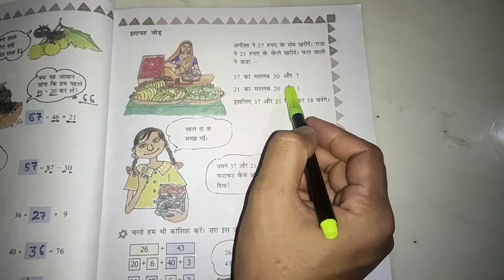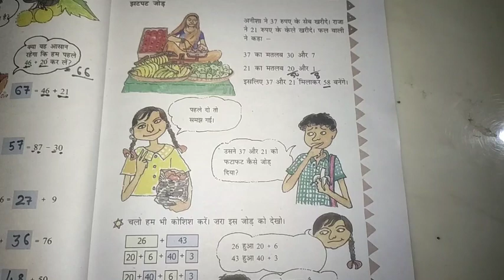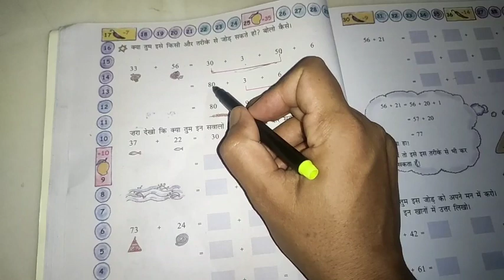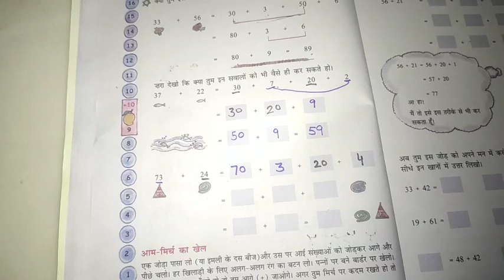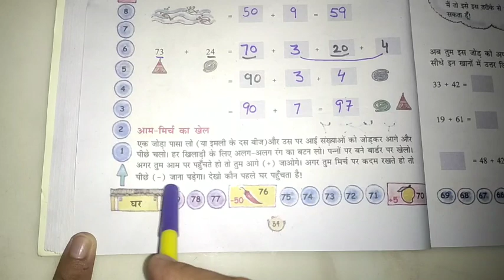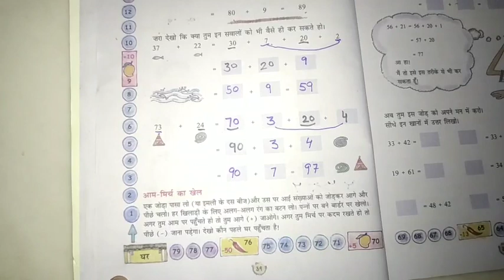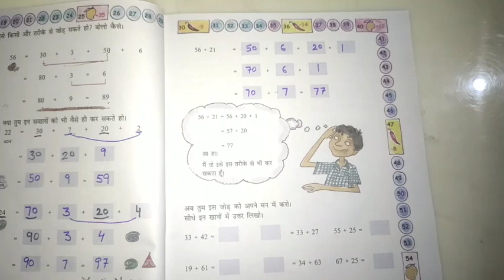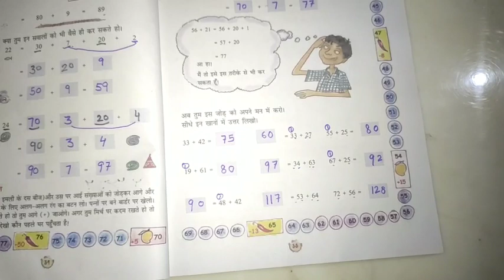कक्षा-3; गणित; यूनिट-3(कुछ लेना कुछ देना);पेज-33-35